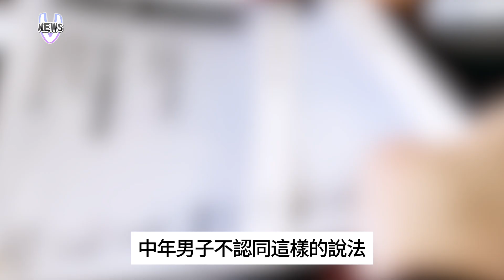小粉紅網紅亂出征 阻止日遊客圓明園拍照 還罵導遊叛國賊 卻遭陸網砲轟